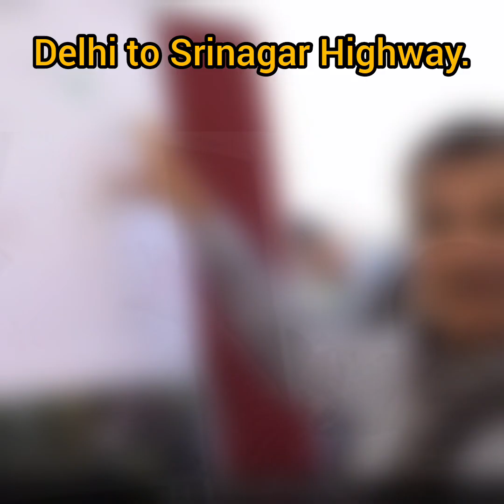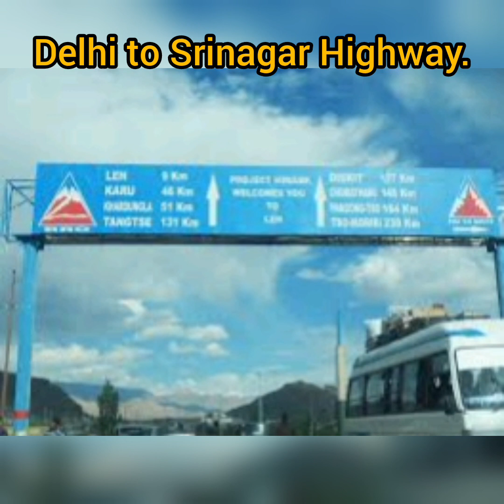Delhi Srinagar Highway#jammu#jammukashmir#highway#road#expressway#yaatri#traveller#delhi#srinagar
There will be a four-fold rise in the footfall of tourists in Kashmir after the completion of the Delhi-Jammu-Srinagar highway, Union Minister Nitin Gadkari has said. The minister for road, highways and transport on Tuesday inspected a 924-metre-long Banihal-Qazigund tunnel, which will bypass a nearly three-km landslide and accident-prone area in Ramban district, and various road projects in the Union territory.

The completion of the tunnel will bring much relief to travellers by bypassing a nearly three-km landslide and accident-prone area in the Ramban district. Flanked by Lieutenant Governor Manoj Sinha and Union ministers Jitendra Singh and Gen VK Singh, Gadkari also conducted a breakthrough of Sita Rama Passi Maroog via virtual mode through a controlled blast in the tunnel.